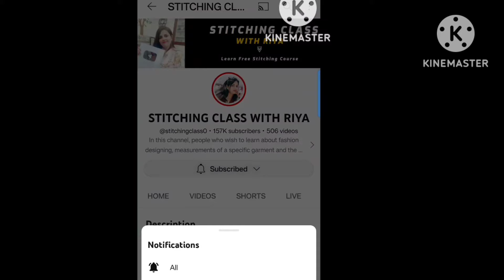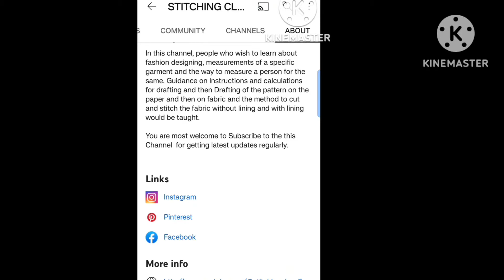sleeveless kurti or pant cutting and stitching 👉step by step कट स्लीव कुर्ती कटिंग और स्टिचिंग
👉Modern sleeveless Kurti desige
👉Cut slip suit ke design
👉Cut sleeves kurti design
👉Cut slip Kurti design
👉Sleeveless baju design
👉 sleeveless kurti cutting and stitching
👉 sleeve less kurti cutting step by step

Reet Neck Design
Pintuck Design trousers
reet collection
letest design
plazo design
designer pant
knotty stitching butique
less wale gale ke design
less design